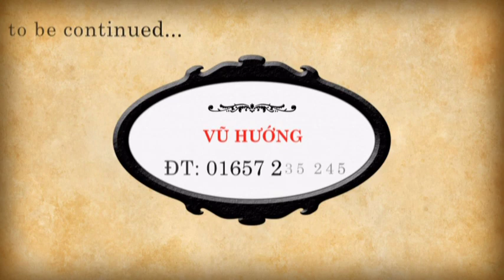12c7 Hai Hau C (phan 3)